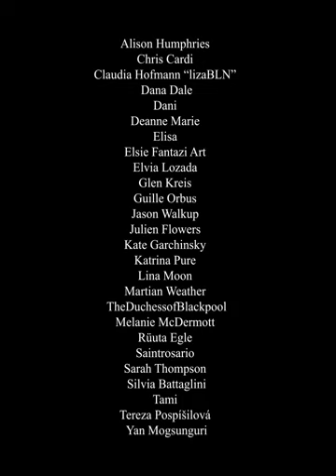Happy Birthday RSX 2023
Project by TheCureCollab featuring original artwork by 28 artists from all over the world. Happy Birthday to Robert Smith who inspired us.

This is the version that was made for instagram (hence the weird formatting) but posting here until we can get it to the official account.

performed by
Ann-Helen LøKEN (vocals) and Julien Flowers (production/arrangement)